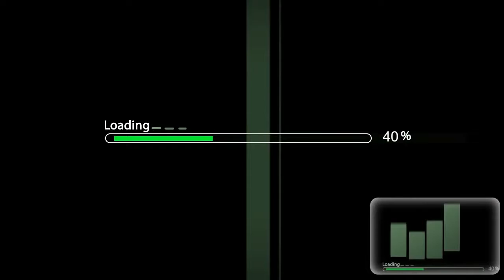Android Top 5 Games Week 1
I will upload game plays of games and reviews every week.